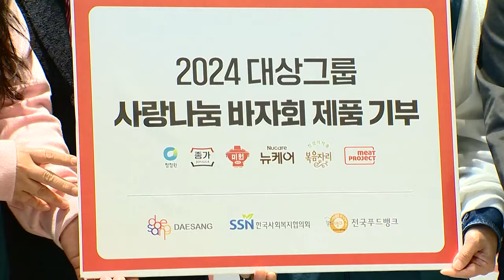대상그룹 '2024 사랑나눔 바자회' 개최... 상생 가치 실현 (20241023)